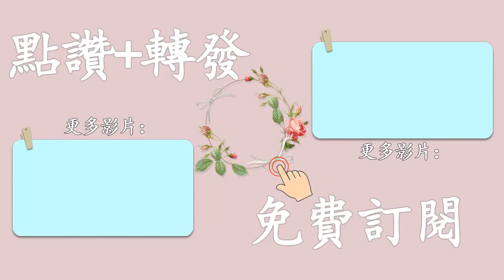聽書閣：愛與不愛，其實很明顯！一個男人如果對你有這3種表現，你就遠離吧